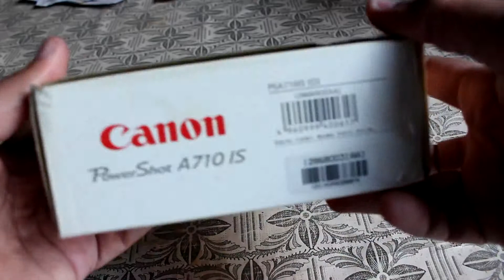Canon A710IS Unboxing